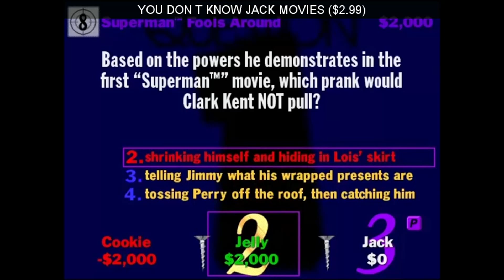SteamBro: Random Games (2016-04-11 #221624)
00:04 Magicians & Looters ($9.99)
00:10 Sam & Max: The Devil&x2019s Playhouse ($19.99)
00:16 Rogue's Tale ($4.99)
00:25 Dogfight 1942 ($9.99)
00:31 Hoven the Sages Spinel ($2.99)
00:39 FTL: Faster Than Light ($9.99)
00:47 Wars Across The World ($0.00)
00:55 YOU DON'T KNOW JACK MOVIES ($2.99)
01:01 Tunnel Rats ($19.99)
01:07 Max: The Curse of Brotherhood ($14.99)
01:13 Arma 3 ($59.99)
01:20 Rolling Shapes ($3.99)
01:28 Shooting Stars! ($4.99)
01:39 Defy Gravity Extended ($1.99)